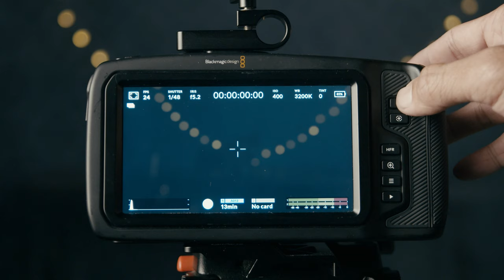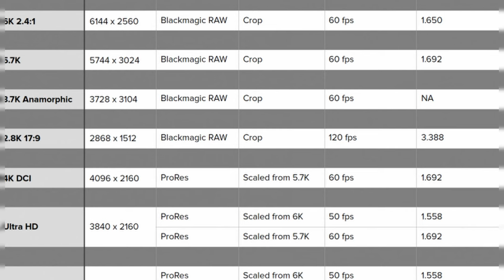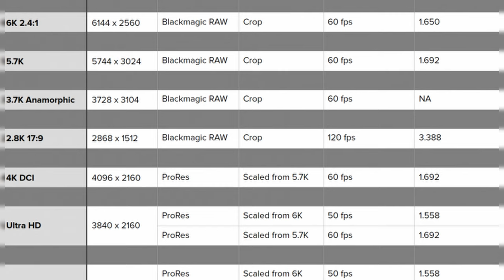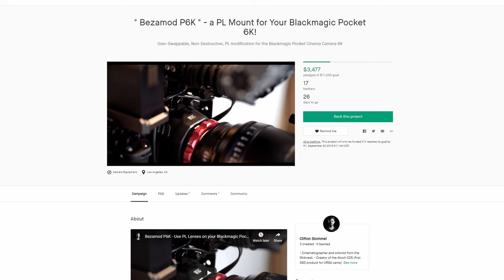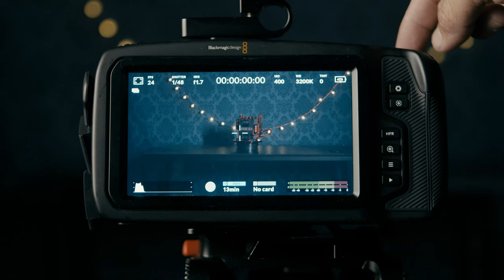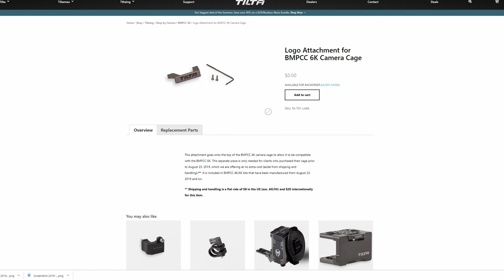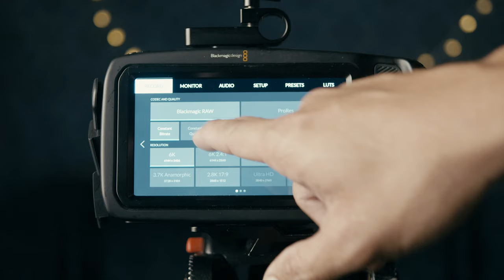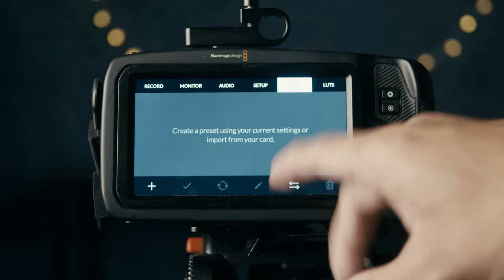Blackmagic Pocket Cinema Camera 6k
In this video i will talk about the new blackmagic pocket cinema camera 6k.
Blackmagic Pocket Cinema Camera 6k,bmpcc 6k,bmpcc 6k review,bmpcc 6k footage,bmppc 6k review,bmpcc 6k why i sold,bmpcc 6k for beginners,best camera for beginner,bmpcc 6k raw. ump12k,bmpcc 6k braw,bmpcc 6k slow motion,bmpcc 6k vs arri alexa,ursa mini pro 12k bmpcc 6k Pocket 6k,blackmagic pocket cinema camera 4k short film,blackmagic design pocket cinema camera 6k review,blackmagic pocket cinema camera 6k review,bmpcc 6k footage low light,pocket 6k vs red